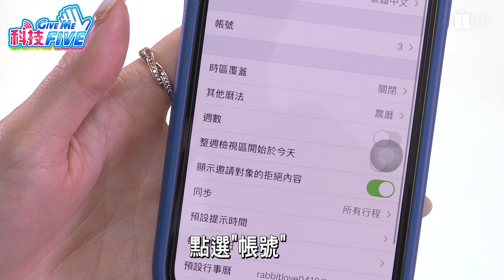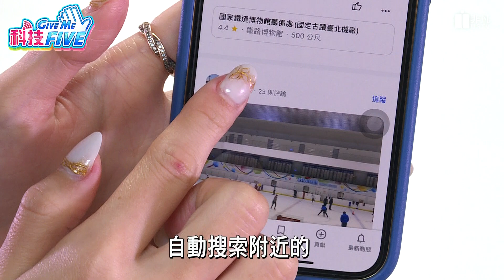2021年想連休就看這! 一鍵訂閱2021國定假日 / Google地圖"社群推播"可以當IG用？│湘庭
00:00 我要放爽爽!
0:24 台灣節日vs國定假日
0:51 一鍵搞定2021國定假日
1:28 取消訂閱
1:53 Google Maps社群推播
2:10 探索地圖